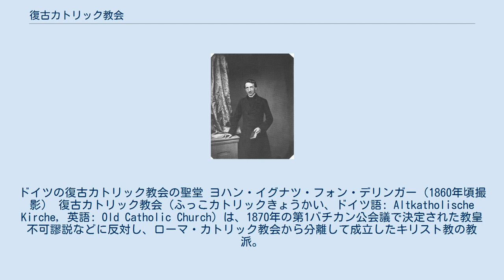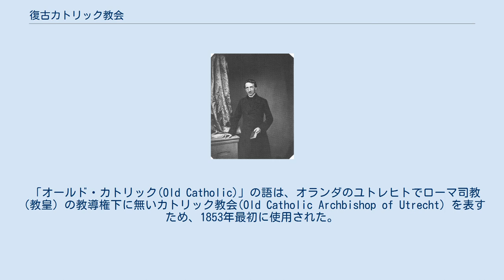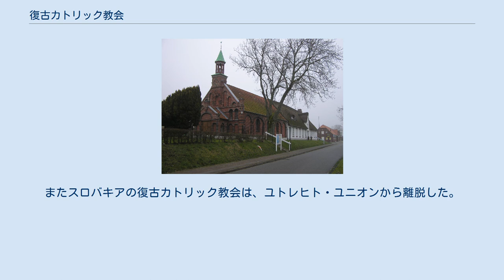復古カトリック教会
オールド・カトリック
オールド・カトリックの教派
アングリカン・コミュニオン
ドイツの復古カトリック教会の聖堂 ヨハン・イグナツ・フォン・デリンガー（1860年頃撮影） 復古カトリック教会（ふっこカトリックきょうかい、ドイツ語: Altkatholische Kirche, 英語: Old Catholic Church）は、1870年の第1バチカン公会議で決定された教皇不可謬説などに反対し、ローマ・カトリック教会から分離して成立したキリスト教の教派。
おもに1870年代に、ローマ・カトリック教会から離れた、ドイツ語圏のカトリック教会から構成された。
 オランダ・南ドイツ・スイス・オーストリアなど中欧圏を中心に信者がいるほか、アメリカなどにも教会がある。
古カトリック教会とも。
また同教会の運動・主張を指す場合、復古カトリック主義とも呼称される。
初期の著名な指導者にドイツの神学者ヨハン・イグナツ・フォン・デリンガーがいる。
 「オールド・カトリック(Old Catholic)」の語は、オランダのユトレヒトでローマ司教（教皇）の教導権下に無いカトリック教会(Old Catholic Archbishop of Utrecht) を表すため、1853年最初に使用された。
（ユトレヒトでは、18世紀にドミニク・マリー・ヴァルレ司教がローマ教皇の承認を受けないまま他の司教を叙階したため、司教らとその支持者はローマ教皇から破門されていた。）その後、ほとんどの学者は1870年からの、復古カトリック教会の運動をこう呼んでいる。
 1870年の第1バチカン公会議で宣言された教皇不可謬説を、オーストリア・ドイツ・スイスの多くのカトリックの司教・司祭が拒絶し、ローマ・カトリック教会から離れた。
彼らはユトレヒトの独立カトリック教会の支持を得て、後に正式に「ユトレヒト・ユニオン」を結んだ。
1873年、教皇不可謬・教皇首位を認めないローマ教皇とは独立の教会組織である復古カトリック教会がコンスタンツにおいて形成された。
教皇ピウス9世は同年の回勅で同派につき「教会の基礎を破壊する滅びの子たちである」と非難した。
 1908年に復古カトリック教会の司教はイングランドに渡った。
教皇レオ13世がイングランド国教会の聖職者按手の使徒継承を無効であると宣言したためにイングランド国教会を去った聖公会の司祭が復古カトリック教会に来るだろうと考えたのである。
国教会からの集団的な改宗の流れは起きなかったが、様々なカトリック教会が独立する動きを作った。
 教義については、聖書と聖伝を信仰の規範とする点ではローマ・カトリック教会と同じであり、プロテスタントよりはローマ・カトリックに近いとも看做されるが、教皇の教皇首位説、教皇不可謬説を認めない。
これについては同派の著名な指導者であるヨハン・イグナツ・フォン・デリンガーが、ミュンヘンの大司教に対して「（教皇不可謬と教皇首位を）神学者として、歴史家として、市民として」全く肯定出来ないと言明したため、破門された。
 復古カトリック教会が聖伝として認めるのは、8世紀以前のものに限定している。
ローマ教会の伝承、教皇首位、教皇不可謬、聖母マリアの無原罪懐胎、司祭の独身制を認めず、免償、聖人崇敬、巡礼を否定。
聖日の聖体拝領、断食を義務付けない。
聖書を読む事を推奨し、典礼も各国語によるものを認める。
 教会制度面では、大体国別に独立した組織を司教のもとに置き、司教たちが司教会議で結合している。
司教・司祭・助祭の三職位制が保持されている。
 1980年代後半から、女性司祭・女性助祭の叙階を巡り、女性の司祭・助祭への叙階を容認する者と容認しない者との間での見解の対立が表面化した。
1990年代には見解の相違が依然としてある中で、各地で女性の叙階が行われている。
 1932年以来、教皇首位権を認めない聖公会（アングリカン・コミュニオン）と、フル・コミュニオンの関係にある。
 ヨーロッパのオールド・カトリック教会はユトレヒト・ユニオンを結んでいるが、現在、英語圏のオールド・カトリックとは相互陪餐関係に無い。
またスロバキアの復古カトリック教会は、ユトレヒト・ユニオンから離脱した。